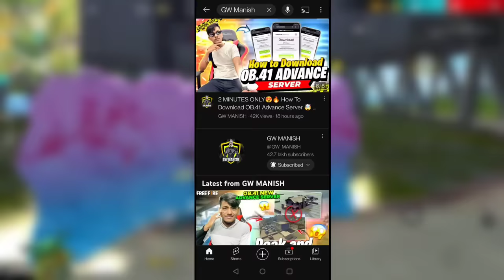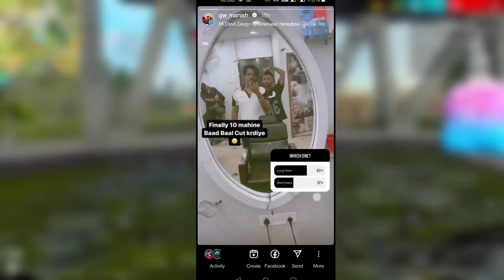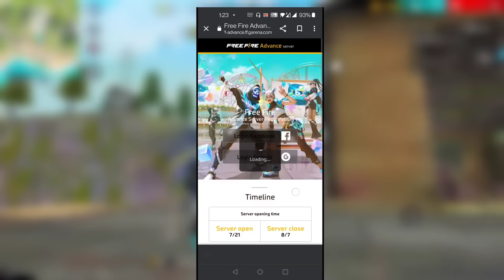I Got New Trick To Get Daily 1000 Diamonds Free😲🔥 || Garena Free Fire